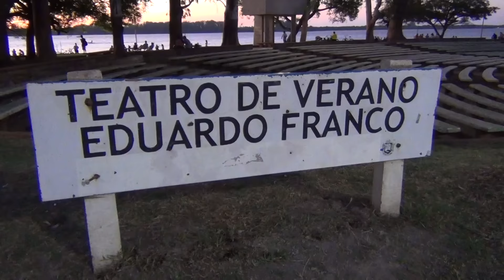Paseando por Paysandu --Teatro de Verano EDUARDO FRANCO--URUGUAY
Recorrido por esta parte de la  ciudad de PAYSANDU,  tierra del grupo sanducero mas  famoso de todos los  tiempos --LOS IRACUNDOS .